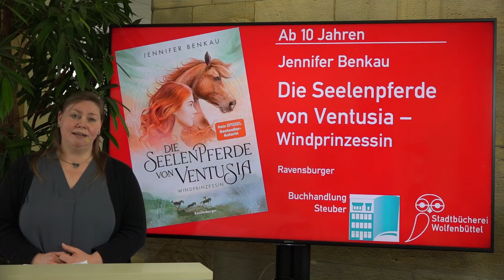Vom Geheimtipp zum Lieblingsbuch - Die Seepferde von Ventusia